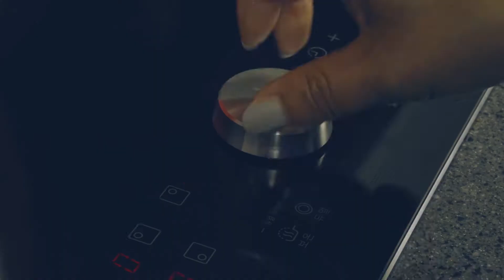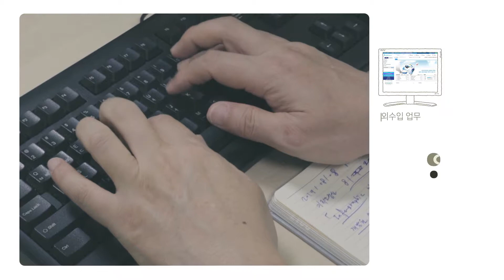한국지역정보개발원 홍보영상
홈페이지